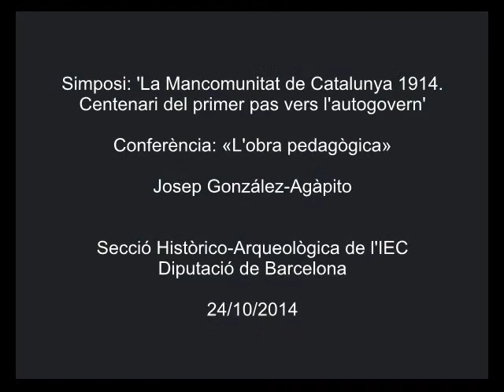«L'obra pedagògica»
Conferència a càrrec de Josep González-Agàpito, de la Universitat de Barcelona i membre de l'IEC. La conferència es va pronunciar a l'IEC el 24 d'octubre de 2014, en el marc del simposi 'La Mancomunitat de Catalunya 1914. Centenari del primer pas vers l’autogovern', organitzat per la Secció Històrico-Arqueològica i la Diputació de Barcelona.